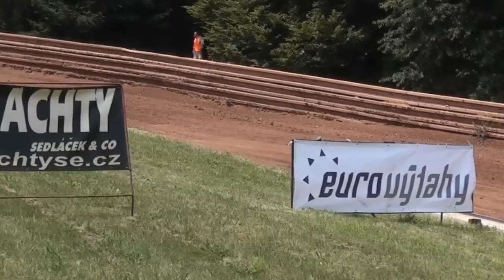Ukázka z ME v autocrossu PAKA 2012